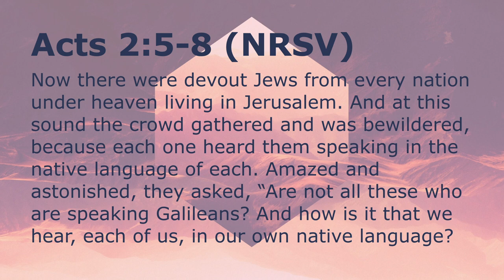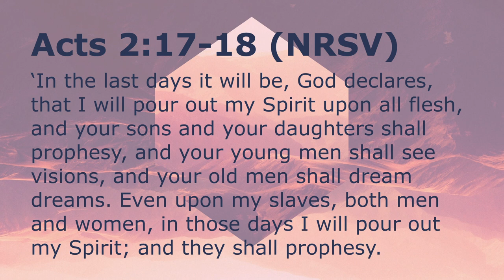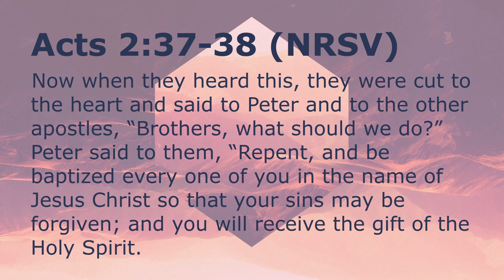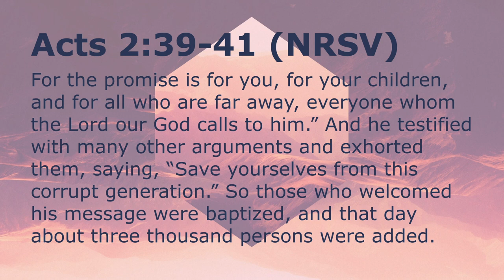Living the Supernatural Life Part 2